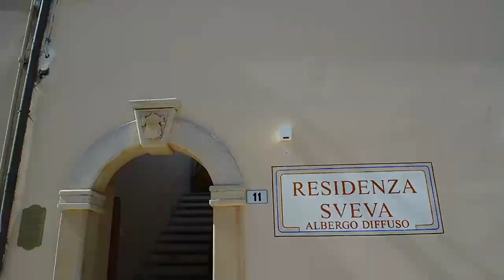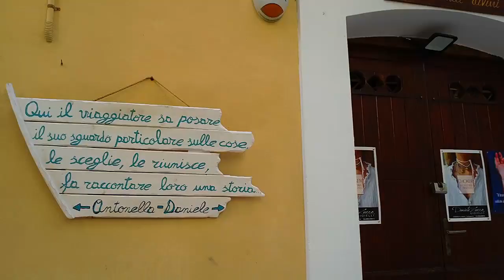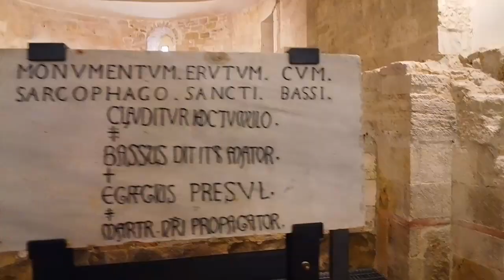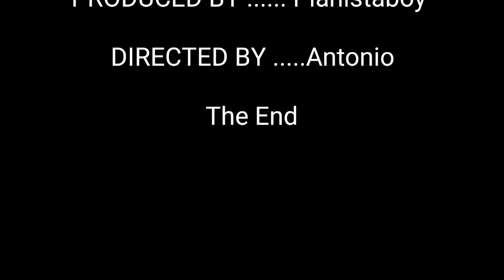Termoli 18 luglio 2023